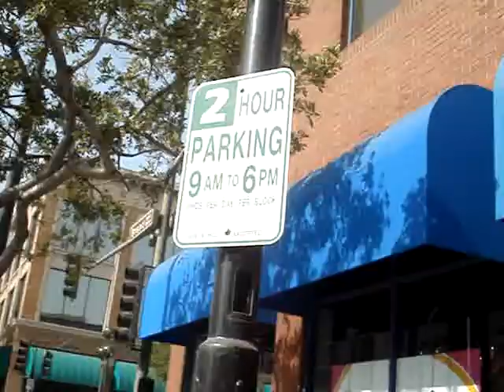Can Cops Park Wherever They Want?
I guess they can!